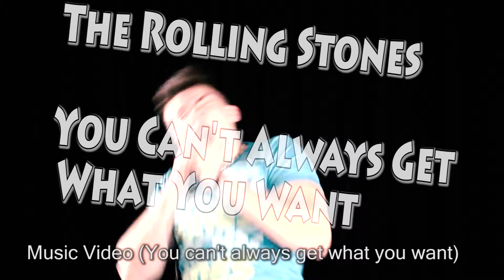Show Reel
This is my show reel of my best work for the first year of my course at college...
ENJOY XD